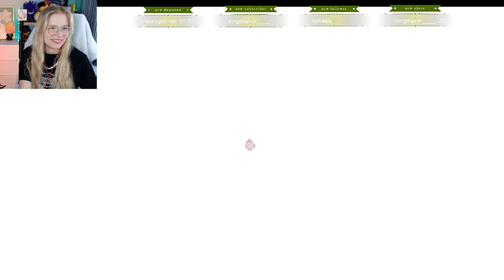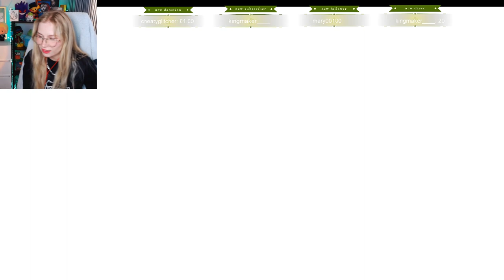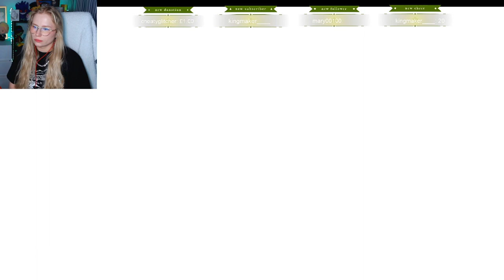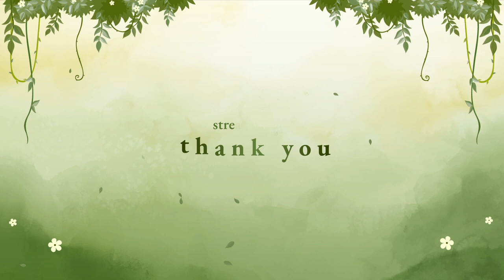Death follows me! Addicted to the story!!! [Bramble: The Mountain King] VOD2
Since Twitch Korea policy changed and VODS are not being saved on the channel I decided to post it here for my viewers!